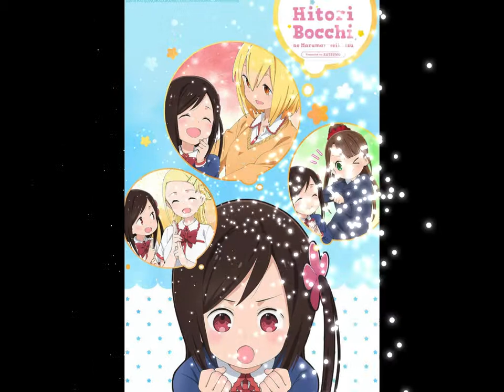BEST ANIME TO WATCH ( SO FAR) 2019!!!!!!!!!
Some of the best anime to watch (so far) in 2019.